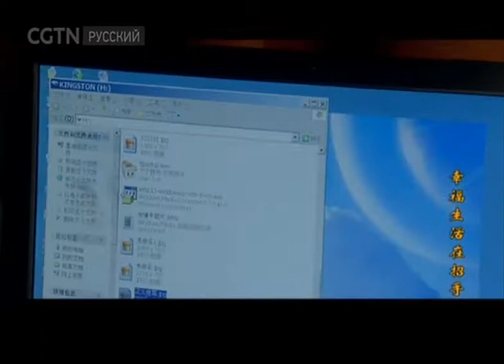Мечты о счастливой жизни Серия 22 [Age0+]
Мечты о счастливой жизни Серия 22